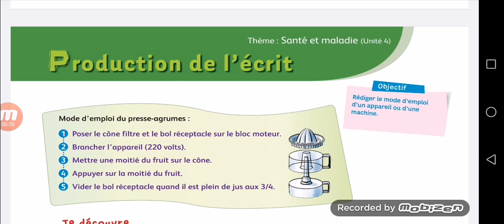Production écrite : Rédiger le mode d'emploi d'un appareil ou d'une machine